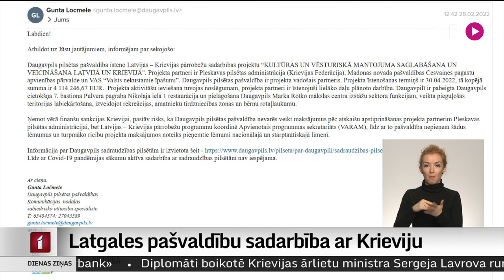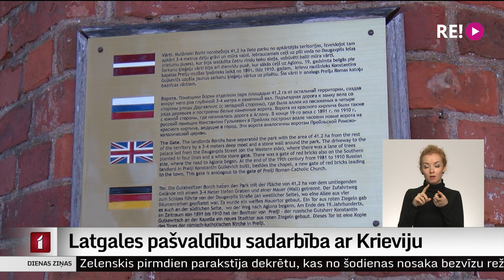Latgales pašvaldību sadarbība ar Krieviju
Daudzas pašvaldības Latvijā atsakās no sadarbības ar Krieviju. Tikmēr Latgalē pašvaldības vairāk sliecas  juridiski skaidrot visādus jautājumus, norādot, ka  neesot skaidrs, vai un kā finanšu sankcijas pret Krieviju ietekmēs pārrobežas sadarbību un saredz vairāk ekonomiskos aspektus savās vietvarās.